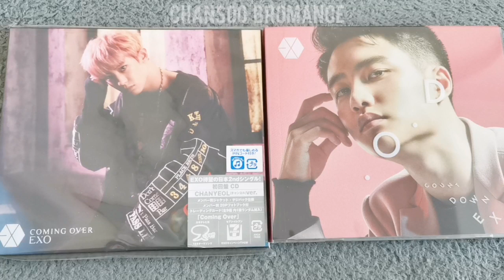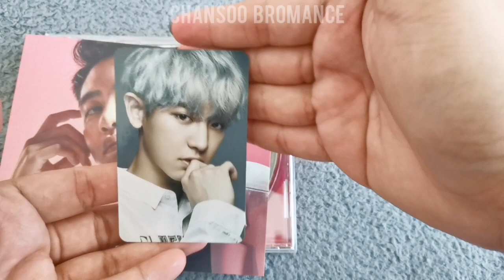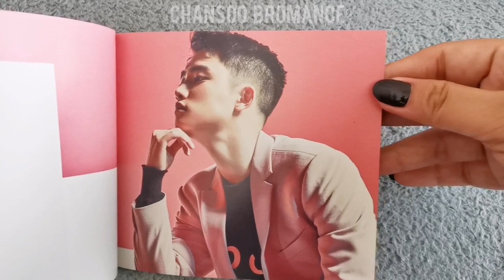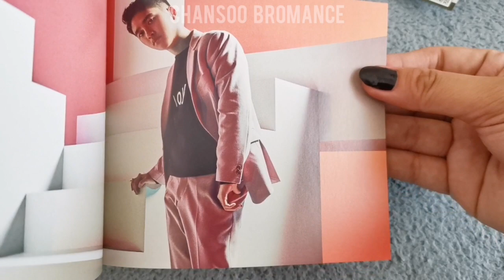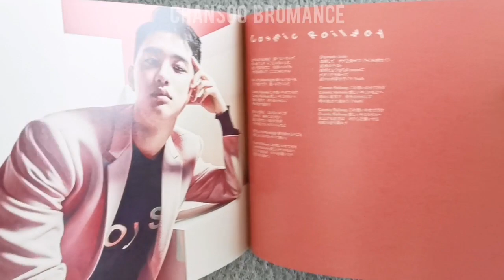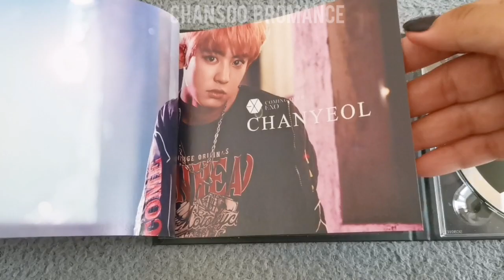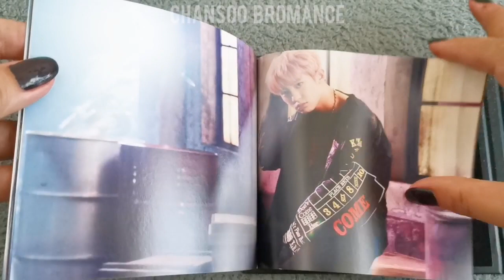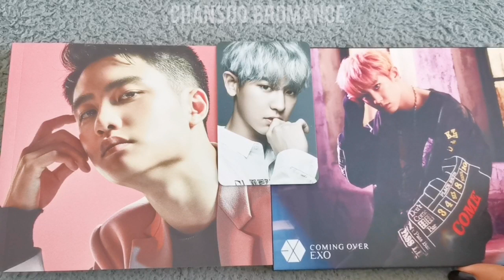UNBOXING EXO JAPAN ALBUMS // D.O. Countdown & Chanyeol Coming Over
I just received my Chanyeol Coming Over album today so I filmed this unboxing with D.O.'s Countdown album.  ^_^   Where are my ChanSooists at?